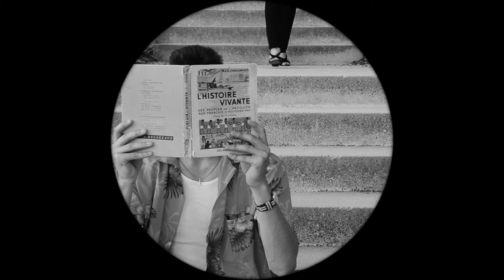Historia Naturalis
Réécriture absurde et burlesque de l'histoire naturelle connue de tous. Deux questions traitées:
-Comment fait-on les bébés ? -Pourquoi les gens meurent-ils ?

Court-métrage pour session Kino-a de Juillet 2018.